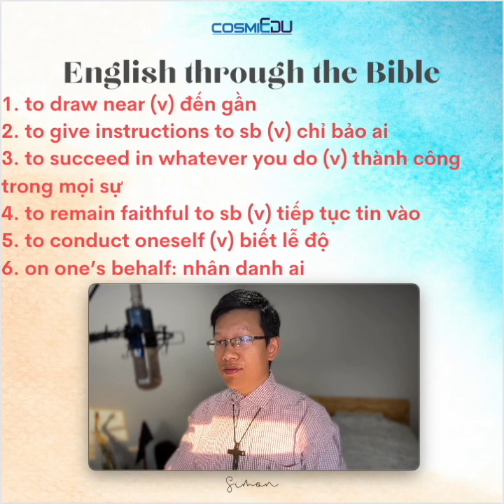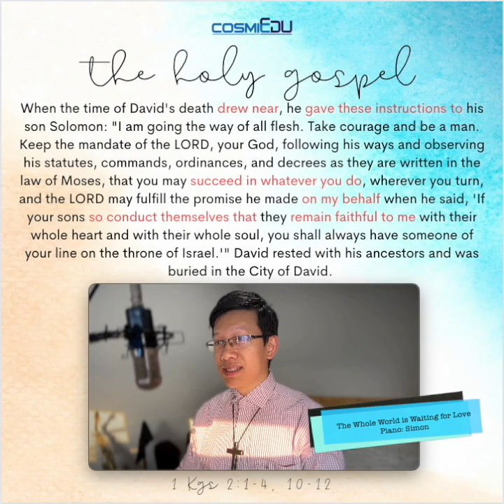English through the Bible 01 02 2024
1. to draw near (v) đến gần
2. to give instructions to sb (v) chỉ bảo ai
3. to succeed in whatever you do (v) thành công trong mọi sự
4. to remain faithful to sb (v) tiếp tục trung thành với ai
5. to conduct oneself (v) biết lễ độ
6. on one’s behalf: nhân danh ai
When the time of David's death drew near,
he gave these instructions to his son Solomon:
"I am going the way of all flesh.
Take courage and be a man.
Keep the mandate of the LORD, your God, following his ways
and observing his statutes, commands, ordinances, and decrees
as they are written in the law of Moses,
that you may succeed in whatever you do,
wherever you turn, and the LORD may fulfill
the promise he made on my behalf when he said,
'If your sons so conduct themselves
that they remain faithful to me with their whole heart
and with their whole soul,
you shall always have someone of your line
on the throne of Israel.'"

David rested with his ancestors and was buried in the City of David.
Gần ngày băng hà, Ðavít truyền cho Salomon, con trai của ông rằng: “Cha sắp bước vào con đường chung của thiên hạ. Con hãy can đảm, và ăn ở xứng danh nam nhi. Con hãy tuân giữ các huấn lệnh của Chúa là Thiên Chúa con, hãy đi trong đường lối của Người, hãy tuân giữ các lễ nghi, giới răn, thánh chỉ và giáo huấn của Người như đã ghi chép trong Luật Môsê, ngõ hầu con đi đâu, con cũng hiểu biết mọi việc con làm, để Chúa hoàn thành lời Người đã nói về cha rằng: “Nếu con cái ngươi tuân giữ đường lối của chúng và hết lòng hết trí đi trước mặt Ta trong chân lý, thì ngươi sẽ không bao giờ mất người kế vị trên ngôi báu Israel”.
Vậy vua Ðavít yên giấc với các tổ phụ và được mai táng trong thành Ðavít.